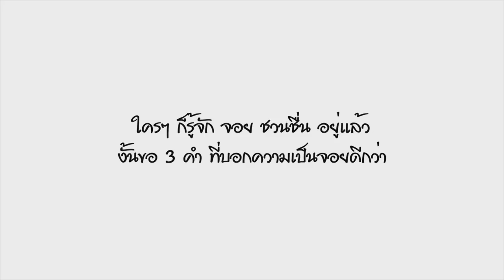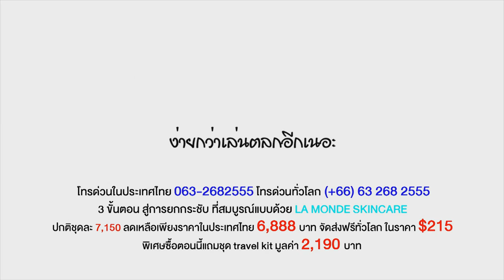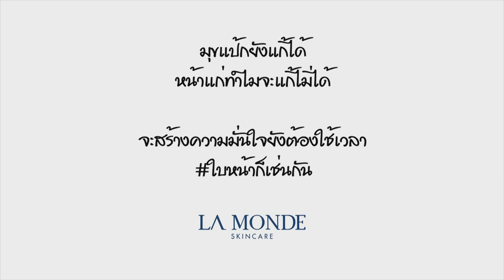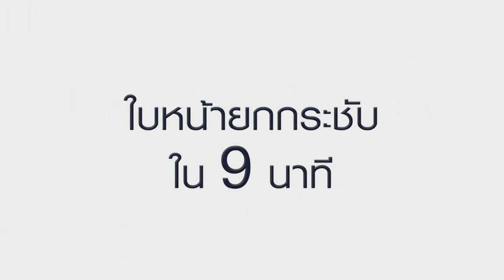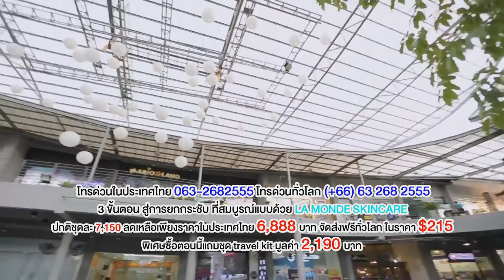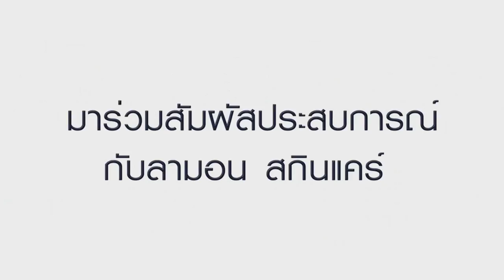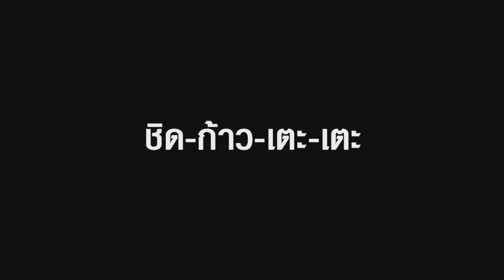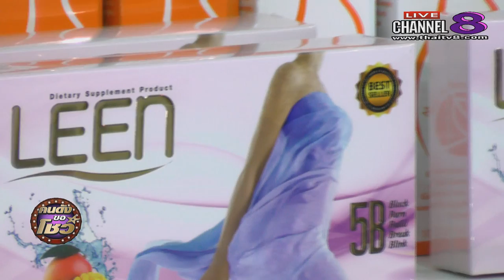ช่อง 8 ทีวีพูดได้ รายการ คนดังขอโชว์ 03-02-60